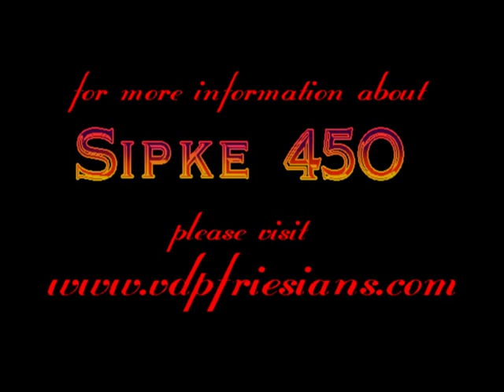FPS Approved Friesian Stallion Sipke 450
Sipke 450 (Teade 392 x Ulke 338) is owned by Vanderploeg Friesians in Ithaca, Michigan. He became approved in 2009 and his first breeding season he bred over 100 mares in the US. He has an excellent walk and canter (which he does alot of in this video!) His trot is fabulous too, he just didn't do alot of it this day I did video- so we will have to get more trotting next time! I look forward to the next time! Sipke 450 is standing at the Friesian Connection in Dorr, Michigan. For more information about this incredible approved Friesian stallion please